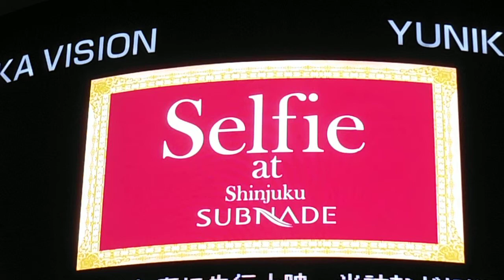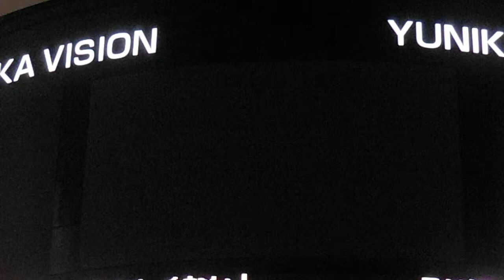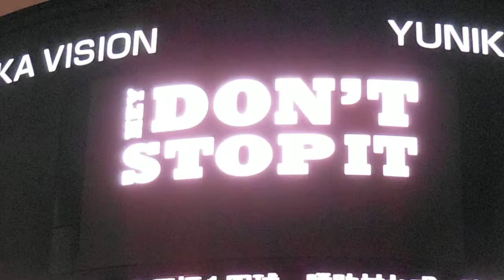DSCF1732新宿ユニカビジョン20140903夜